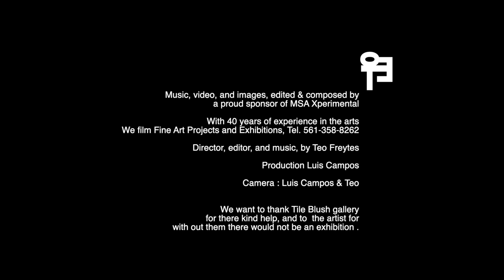PICTURES, solo exhibition by Brian Rideout,Tile Blush gallery, 2019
Tile Blush is pleased to present Pictures, a solo exhibition by Brian Rideout with text by Miles Gertler. Pictures will be on view September 21 to November 9, 2019, with an opening reception for the artist to be held on Saturday, September 21 from 6 - 9 p.m.
Collection As Such
Miles Gertler

Rideout’s expanding body of American Collection Paintings documents the growing economy of collection itself. Alongside a familiar catalogue of modern artworks, his recent canvases are populated by postmodern buildings and interiors designed by the likes of Arquitectonica and Charles Jencks, and objects and furniture authored by Ettore Sottsass and Peter Eisenman. This points to a moment in the 1970s when design began to enter the American art market as a new category for collection, heralded in particular by the first exhibition of architects by Leo Castelli in 1977­.*

Castelli’s show began to establish not only the models, drawings, and other documents of architectural production as valued artifacts, but increasingly also the homes designed and built for collectors, aesthetes, and the “corporate Medici”* in Connecticut, Long Island and other such places within reach of New York. Ada Louise Huxtable’s review of the exhibition in the New York Times observed that “architecture is being perceived as an important art form now, equal to and intricately connected with painting and sculpture …They create their own images; in fact, they create their own worlds.”* Castelli’s gallery was where so many of contemporary painting and sculpture’s biggest names were represented and their output is well represented on the walls of Rideout’s domestic scenarios—several of which embody the architectural milieu of that moment.